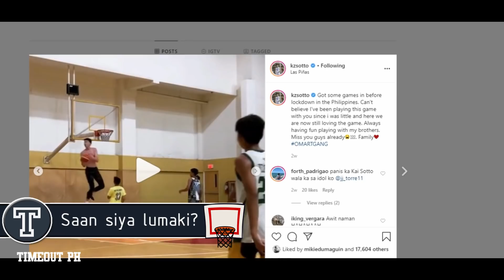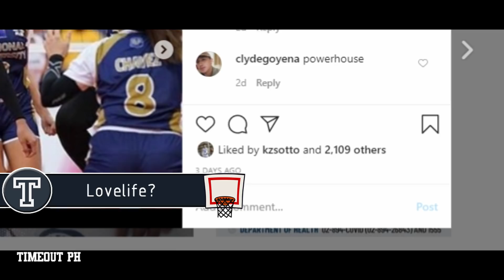Kai Sotto mga bagay na hindi mo pa alam tungkol sa kanya║Latest Update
Maraming salamat sa panonood tsong